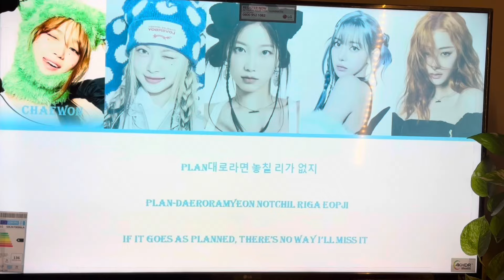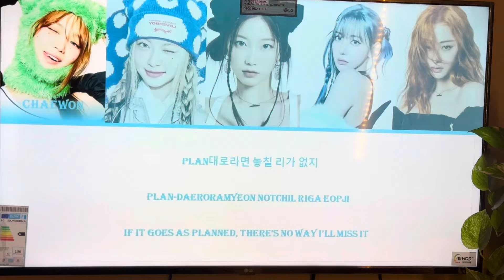full time working mom morning to evening routines | Very yummy breakfast and lunch recipes Indian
Yours Queries:-
Tamalika’s Creation
working mum morning routines uk
working mom morning routines
full time working mom morning routines
mum morning routines uk
working mum routines uk
morning routines of indian mom
morning routines uk
kitchen routines morning
lunch recipes indian
instant healthy breakfast recipes indian
morning best nashta recipe
new morning nasta recipe
new breakfast recipes indian
morning nashta easy recipe
early morning breakfast recipes
instant breakfast recipes indian
easy and healthy tiffin recipes
easy healthy tiffin recipes indian
morning lunch box recipes
morning breakfast recipes
morning breakfast recipes in tamil
morning breakfast recipes indian
morning breakfast recipes in telugu
morning breakfast recipes vegetarian
morning breakfast recipes healthy
morning breakfast recipes easy and fast
healthy indian lunch box recipes for work
healthy indian lunch box ideas for school
lunch prep indian
meal prep indian
meal prep indian vegetarian
lunch meal prep indian
meal prep indian chicken
meal prep indian curry
indian mom in ireland
indian mom life in uk
indian mom in uk
weekend mom morning routines
mom saturday morning
morning to evening routines
morning to evening routine in hindi
indian mom
indian mom in london
indian family in uk vlog
indian family living in uk
indian mom morning routine
Indian mom in London to day vlog
Indian mom in London home tour
indian mom in london today vlog
indian mom in london new vlog
indian mom in london vlogs
indian mom in london house tour
indian mom in london latest vlog
Indian mom on duty
Indian mom cooking channel
mindfulness
morning motivation
diligent morning routine
motivation
inspiration
recipe
dinner recipe
 cooking recipe
Indian family in London
Indian family in uk
life in the uk
Hope you relate
hindi vlog
family vlog
jobs in uk
living in uk
london

Link of all products which I used in this

 Adhesive Hooks :-

360 Rotate water tap:-

Hello friends
    Welcome back to Tamalika’s channel .
I am an Indian Mom In London United Kingdom.
Today I will share with you my morning to evening routines , I will share very interesting menu breakfast and lunch recipes with you in the breakfast menu has mini dosa and lunch menu has chicken keema curry, dal, mix veg sabzi and much more recipes.